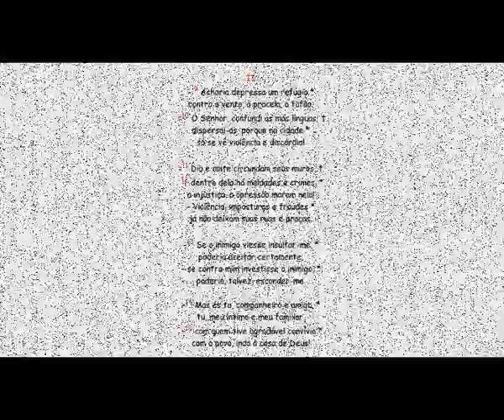Salmo 54(55),2-15.17-24 Oração depois da traição de um amigo Parte II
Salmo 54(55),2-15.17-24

Oração depois da traição de um amigo

Jesus começou a sentir medo e angústia (Mc 14,33)
II

-- 9 Acharia depressa um refúgio *

contra o vento, a procela, o tufão.

 =10 Ó Senhor, confundi as más línguas; †

dispersai-as, porque na cidade *

só se vê violência e discórdia!

=11 Dia e noite circundam seus muros, †

 12 dentro dela há maldades e crimes, *

a injustiça, a opressão moram nela!

-- Violência, imposturas e fraudes *

já não deixam suas ruas e praças.

--13 Se o inimigo viesse insultar-me, *

poderia aceitar certamente;

-- se contra mim investisse o inimigo, *

poderia, talvez, esconder-me.

--14 Mas és tu, companheiro e amigo, *

tu, meu íntimo e meu familiar,

 --15 com quem tive agradável convívio *

com o povo, indo à casa de Deus!